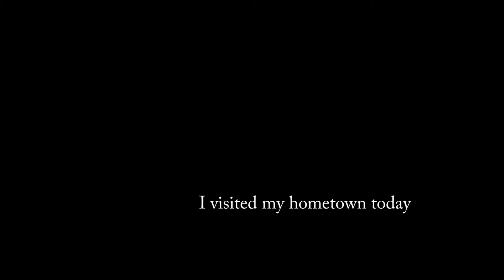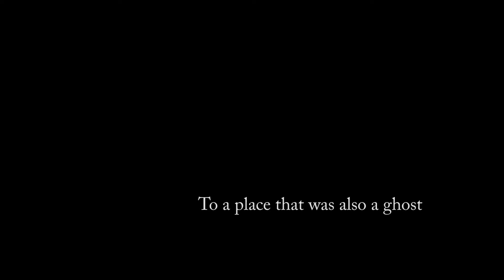A#2 Ghost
Video for class about my hometown.